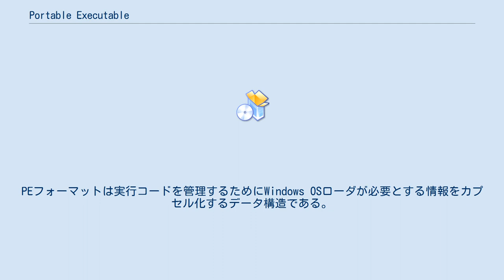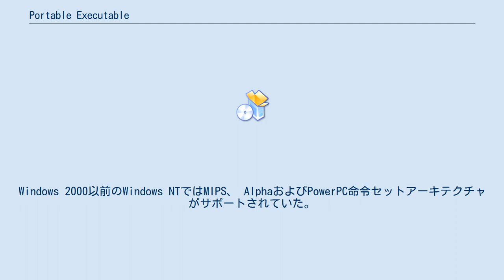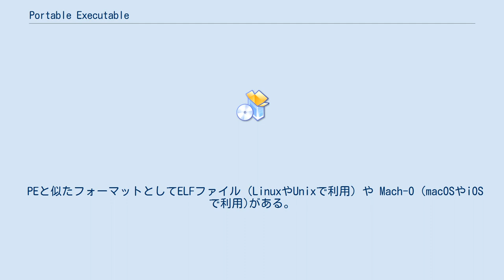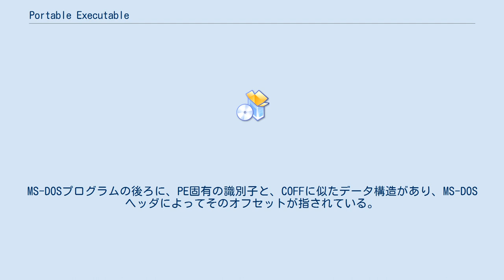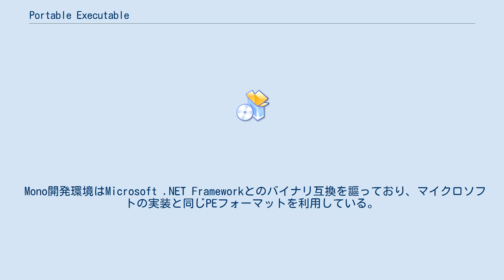Portable Executable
Portable Executable（PE）は、主に32ビットおよび64ビット版のMicrosoft Windows上で使用される実行ファイル (EXE)、オブジェクトファイル、DLL、SYS (デバイスドライバ)、FON フォントファイル等のファイルフォーマットである。
PEフォーマットは実行コードを管理するためにWindows OSローダが必要とする情報をカプセル化するデータ構造である。
エクステンシブル・ファームウェア・インターフェイス (EFI) の仕様ではPEをEFI環境における標準の実行形式としている。
このためUEFIアプリケーションや.NETアプリケーションのバイナリフォーマットとしても使用されている。
マイクロソフト製OSとのマルチブート環境の構築を容易にする目的で、x86、x86-64、ARMアーキテクチャにおけるLinuxカーネル実行ファイル（EFI Boot Stub）やブートローダなど、非Windows系OSのシステムファイルの一部でも用いられている。
 Windows NTオペレーティングシステムでは、PEはIA-32、IA-64、x86、x86-64 (AMD64/Intel 64)、ARMおよびARM64命令セットアーキテクチャ (ISA) がサポートされている。
Windows 2000以前のWindows NTではMIPS、 AlphaおよびPowerPC命令セットアーキテクチャがサポートされていた。
PEはWindows CEでも利用されていたため、MIPSのいくつかの種類、ARM (Thumbを含む)、SuperH命令セットアーキテクチャでもサポートが継続されている。
 さまざまなCPUアーキテクチャに対応するため、内部に判別用のフラグを持っている。
実行時にDLLを動的にリンクし、コンポーネントレベルでのバグフィックス、互換性の維持が行われるようになっている。
また、リソース領域にアイコン等を格納でき、GUI上で表示された場合アイコンがグラフィカルに表示され、ソフトウェアが容易に判別できるようにできる。
 PEと似たフォーマットとしてELFファイル（LinuxやUnixで利用）や Mach-O (macOSやiOSで利用)がある。
 マイクロソフトはWindows NT 3.1オペレーティングシステムの登場とともにPEフォーマットに移行した。
Windows 95/98/ME や Windows 3.1x上のWin32sをはじめとする、その後のWindowsはすべてPEをサポートしている。
DOSとNTシステムのEXEフォーマットとの互換性を持たせるため、PE/COFFヘッダーにはMS-DOSプログラムがバイナリの先頭に組み込まれている。
PEバイナリをMS-DOS上で起動させると、そのMS-DOSプログラムのほうが実行される。
特に指定の無い場合、「This program cannot be run in DOS mode.」のような「DOSでは実行できない」というメッセージが表示するだけのプログラムが組み込まれる。
MS-DOSプログラムの後ろに、PE固有の識別子と、COFFに似たデータ構造があり、MS-DOSヘッダによってそのオフセットが指されている。
 引き続きファットバイナリの形式である。
PEは.NET PE形式や、PE32+ (もしくはPE+)と呼ばれる64ビットバージョン、およびWindows CE形式など、Windowsプラットフォームの変更にも対応し続けている。
 PEフォーマットはWindowsとのバイナリ互換を謳っているReactOSでも利用されている。
過去にはSkyOSやBeOS R3等いくつかのオペレーティングシステムで利用されていたが、SkyOSもBeOSも最終的にはELFへ移行した。
 Mono開発環境はMicrosoft .NET Frameworkとのバイナリ互換を謳っており、マイクロソフトの実装と同じPEフォーマットを利用している。
 x86 Unix系 オペレーティングシステムでは、Windowsバイナリ(PEフォーマット)はWineを通して実行できる。
HX DOS ExtenderもDOS 32ビットバイナリにPEフォーマットを利用しており、一部の既存WindowsバイナリをDOSで実行できるため、DOS版Wineとして利用できる。
 IA-32とx86-64のLinuxでは、Wi...